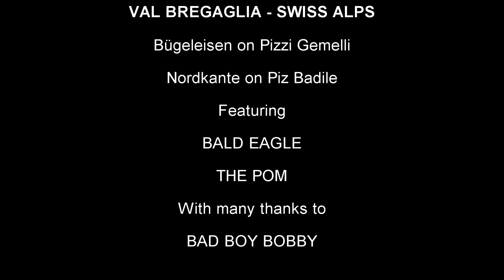Piz Badile "Nordkante" and Bügeleisen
A flying visit to the magical Val Bregaglia region in the Swiss Alps where I was lucky enough to climb two of the jewels in the crown starting with the superlative Tres Difficile- 12 pitch/300 Metre "Bügeleisen" on Pizzi Gemelli. This was followed by the uber-classic, climbing nirvana "Nordkante" or North Ridge on the majestic Piz Badile, home of one of the 6 classic North Faces of the Alps. This Difficile route consists of 25 pitches totalling 1000 metres of climbing and is justifiably described on Summit Post as "One of the truly great climbs of all time"! It was... :-)